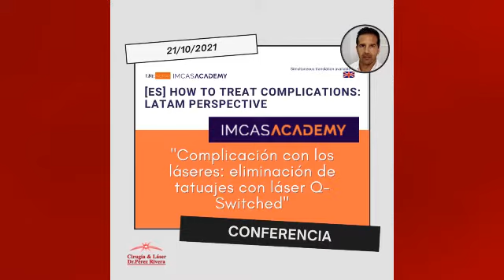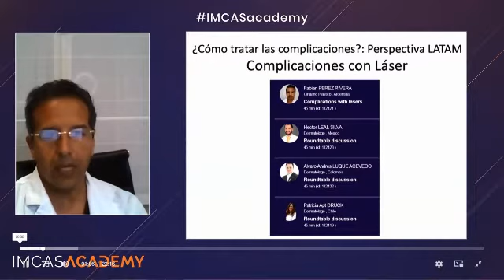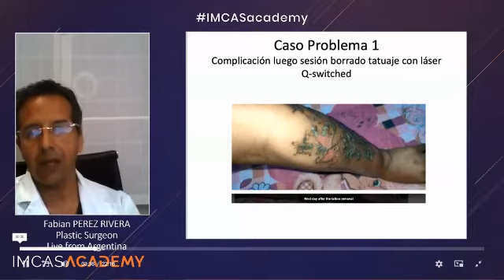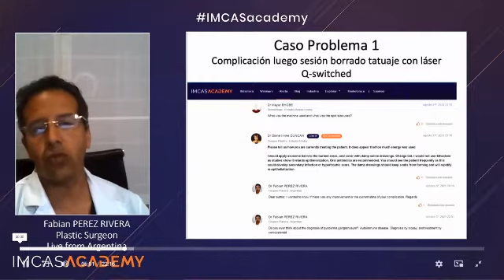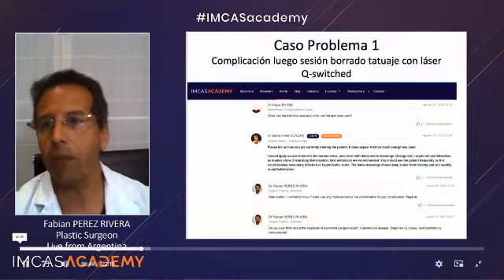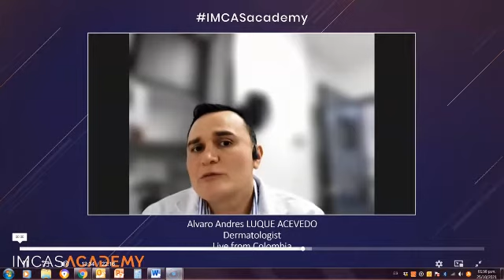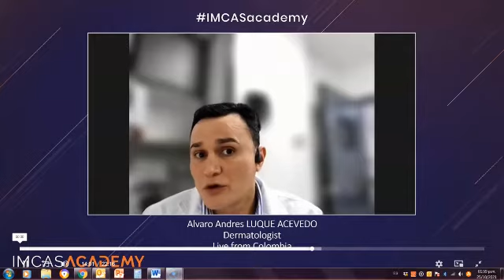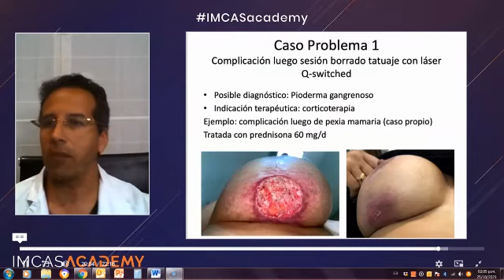Complicaciones con láseres Q-Switched - Conferencia IMCAS academy LATAM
Conferencia en la IMCAS LATAM Academy sobre Visión Latinoamericana para la Resolución de Complicaciones en Mini Invasivo.

Sesión en conjunto de cirujanos plásticos y dermatólogos de Latinoamérica y Europa compartiendo experiencias y recomendaciones en el uso de láseres Q-switched.

21 de Octubre 2021.